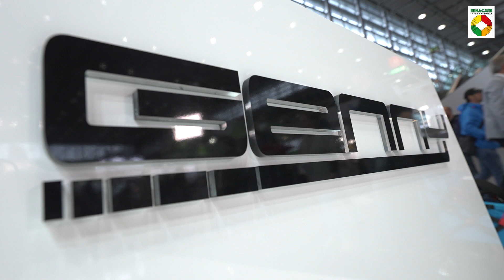Revealing the new Genny Zero at REHACARE 2022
Genny Factory has launched the latest model of its self-balancing wheelchairs at REHACARE 2022. In this interview, Luca Wullschleger reveals why REHACARE is the right trade fair for the product and what they have planned for the future.